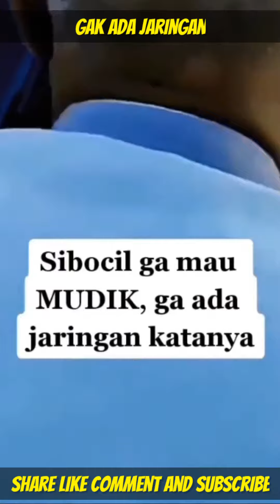Video lucu gak ada akhlak bikin ngakak part 13 (2022)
Moon maap jangan baper hanya hiburan semata penambah imun tubuh
Semoga terhibur dengan recehan kami